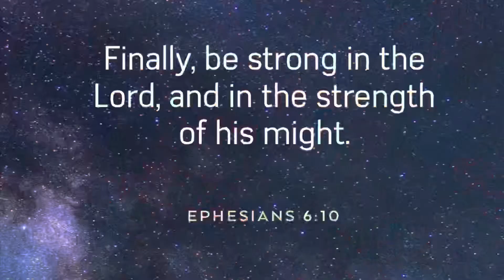Sooo I tried a roller set for the first time since I cut my hair and epic fail!!!￼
Hey sak pase!!!, ￼I’ll actually recorded this video in July but I haven’t been able to post it. Please don’t mind it being so late￼.